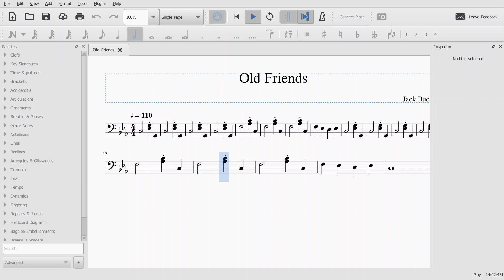Old Friends | Grand Violet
This is another song from 5 vs 4, where the main villain gets put into jail at the very end. Enjoy!